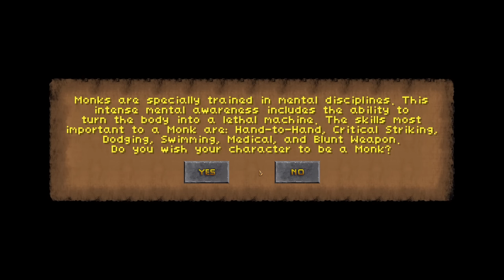A Roleplayer's Guide to Daggerfall Unity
Time stamps:
Introduction 0:00
In-game settings 3:08
Character generation 8:14
Basic controls 39:45
Factions 50:15
Questing 58:15
Criminal justice System 1:11:22
Preparation 1:13:51
Dungeons 1:23:10
Main Quest 1:29:45
Mod recommendations 1:33:05

The Daggerfall Unity workshop home page has some solid recommendations for new players

I didn’t do justice to the dungeon block system in my explanation. Check out this page if you want to learn more about these dungeons

Mod list (note that I don't use all of these, but
Archaeologists
Background Question and History Fixes
Basic Roads
Betony Restored
Beyond Ashes - Bounty Hunters
Birds in Daggerfall
Bloodfall
Climates & Calories
Convenient Quest Log
Critical Hits
Daggerfall Enemy Expansion
Daggerfall Expanded Textures
Darker Dungeons
Death Date
Detailed City Walls
Drafty Secret Doors
D.R.E.A.M.
Dungeon Loot
Famous Faces of the Iliac Bay
Finding my Religion
Fixed Desert Architecture
Fixed Dungeon Exteriors
Improved Interior Lighting
Instant Weapon Swapping
Jewelry Additions
Kleptomania
Language Skills Overhaul
Limited Gold Shops
Lively Cities
Lives of Raiders - Banditry Events
Locked Loot Containers
Lootable Villagers
Low Poly Trees
Meaner Monsters (not recommended for new players)
New Paintings
Open Cages
Order Service
Persistent Dungeons
Random Starting Dungeon (not recommended for new players)
Real Grass
Realistic Wagon
Reasonable Blood
Rest Warning if Unwell
Roleplay Realism
Roleplay Realism - Items
Skulduggery
Taverns Redone (you'll need a patch in addition if using D.R.E.A.M
Temples Cure Poison
The Penwick Papers
Third Person Camera
Travel Options
Unleveled Mobs (not recommended for new players)
Unleveled Loot (not recommended for new players)
Vanilla Enhanced - Base
Varied Wealthy Homes
Villager Immersion Classic
Villager Reactions
Warm Ashes
Windmills of Daggerfall
World of Daggerfall

If you’ve read this far, maybe you’ll read a bit further.  I like to write fantasy short stories in my downtime.  Check out the Chattering Jawbone blog where I hone my craft